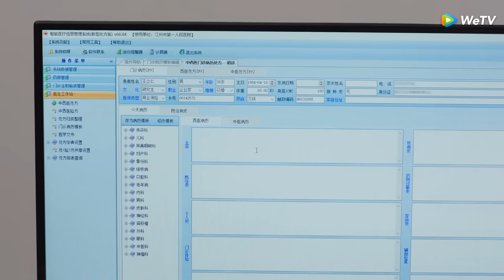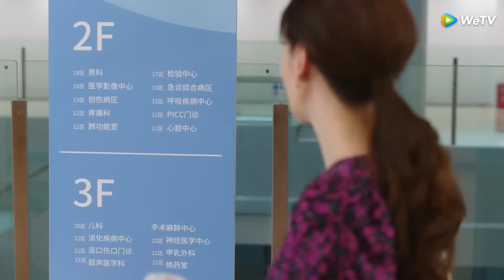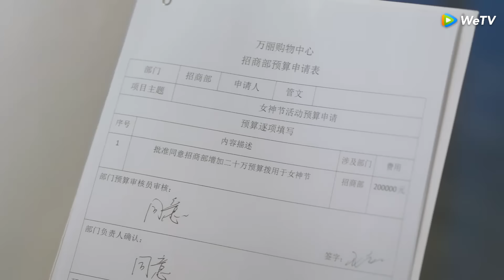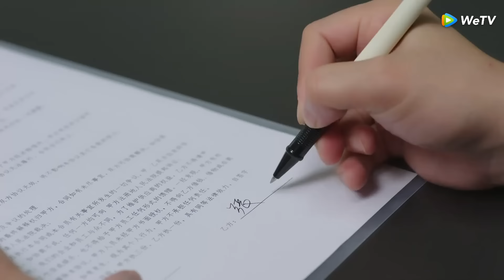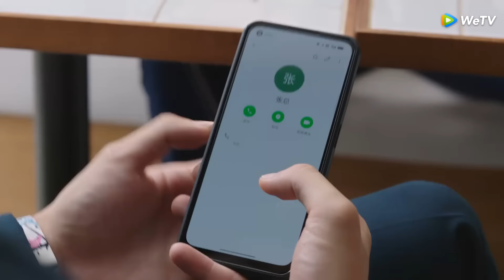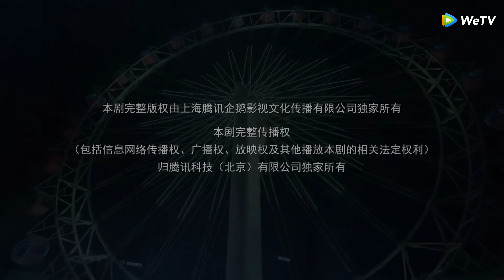Resistir o Caer | Episodios 17 Completos (Stand or Fall) | WeTV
🌟Sinopsis🌟
Actores:Qin Lan,Wang Yang,Madina,Liu Yun,Wei Qianxiang,Zhang Duo

    Guan Wen, conocido como un "oponente invencible para clientes irrazonables", ascendió de rango en una empresa extranjera. Pero justo antes de su cumpleaños, Guan Wen fue incriminada por sus inferiores y eligió la “renuncia al desnudo” (sin la seguridad de otro trabajo). Se dice que cuando se pasa de la treintena y se ha acumulado mucha experiencia, se puede elegir la carrera que se quiera. Pero, sorprendentemente, Guan Wen tuvo dificultades para encontrar trabajo. Después de fallar en muchas entrevistas, tuvo que elegir un trabajo dentro de un centro comercial que acababa de abrir. Parece que su estado cambió de Parte B a Parte A, pero de hecho, este centro comercial descuidado está teniendo problemas para atraer negocios con todo tipo de problemas. Además, Guan Wen se encontró con su exnovio de la universidad, Ding Ning, quien es frío y despiadado en su carrera. Es muy crítico con ella. En su trabajo conjunto, la relación entre ellos cambia de la disputa a la ambigüedad, y de la mejora a la ruptura. Hay muchas medidas y consideraciones de adultos involucradas. Guan Wen se encuentra en un dilema. Ella no quiere que Ding Ning se comprometa y sacrifique su carrera por ella. Entonces, después de una cuidadosa consideración, decide tomar sus propias decisiones. Mientras tanto, dos novias de Guan Wen, Chen Xuanxuan, un atleta retirado, y Jing Zhiqiu, una ex actriz, también enfrentan sus percances en la vida. Los años de amor de uno han sido desafiados y el matrimonio del otro está en mal estado. Entonces, ¿cómo luchan contra estos desafíos en la vida? Si la vida es como una batalla, ellos son sus mejores armas. ¿Y qué si han pasado de los treinta? ¿Qué importa si fallas cada vez? ¡Ve a luchar contra eso! Nadie quiere perder. No solo tienen que ganar, tienen que ganar contundentemente.